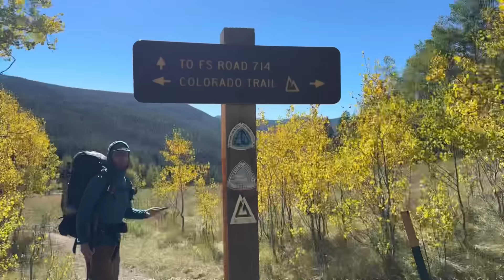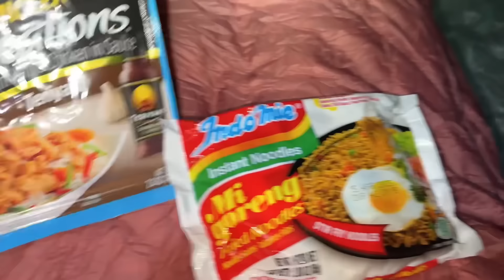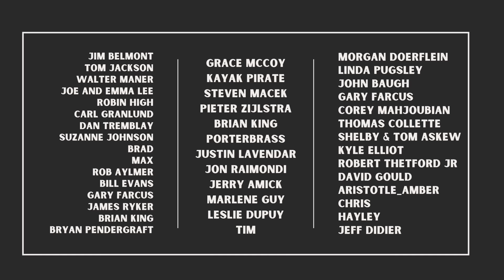You never know what you’ll see on trail…